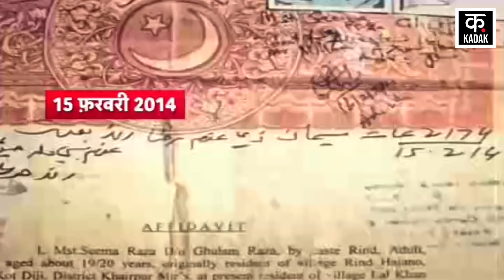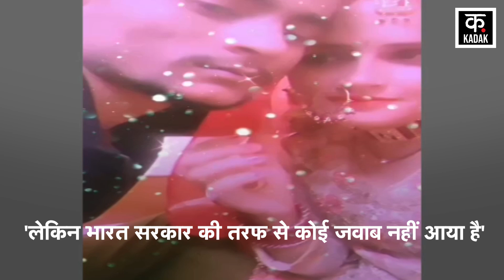Seema Haider का पहला पति Ghulam Haider सऊदी अरब से Pakistan लौटा, सीमा पर करेगा केस! | Kadak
Seema Haider, who came to India from Pakistan, is spending time with her husband Sachin Meena. On the other hand, Anju, who went from India to Pakistan, has returned to India after six months. But Seema Haider is in India since the month of May. Seema Haider's Pakistani husband Ghulam Haider has been working in Saudi since 2019. Seema Haider's first husband Ghulam Haider has now returned to Pakistan. Ghulam has appealed to the Pakistan Army Chief and the government to bring back his wife and children.

पाकिस्तान से भारत आई सीमा हैदर पति सचिन मीणा के साथ समय गुजार रही है. उधर, भारत से पाकिस्तान गई अंजू तो छह महीने बाद भारत वापस लौट आई है. लेकिन सीमा हैदर मई महीने से भारत में ही है. सीमा हैदर का पाकिस्तानी पति गुलाम हैदर साल 2019 से सऊदी में काम कर रहा है. सीमा हैदर का पहला पति गुलाम हैदर अब पाकिस्तान वापस पहुंचा है. गुलाम ने पाक आर्मी चीफ एवं सरकार से उसकी पत्नी और बच्चों को वापस लाने की अपील की है.